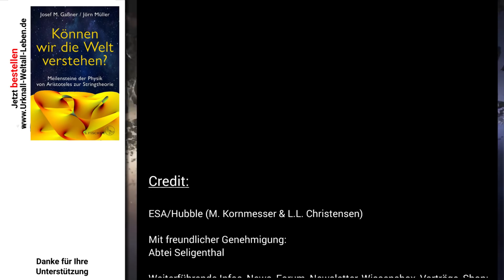Schulsternwarte Seligenthal • Teleskope | Bernhard Schwing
Die Schulsternwarte Seligenthal vorgestellt von Bernhard Schwing.